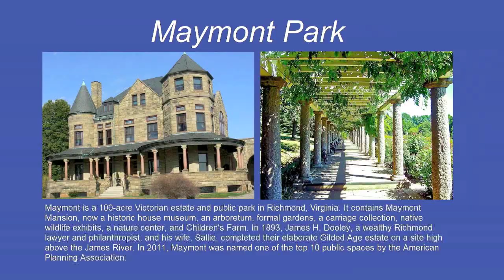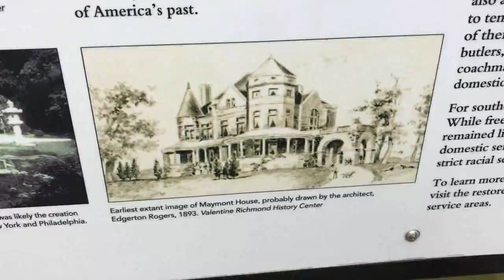Hikes and Walks Around Richmond, VA: Maymont Park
This is a quick POV walk-through of Richmond's famous Maymont Park. Maymont is a 100-acre Victorian estate and public park in Richmond, Virginia. It contains Maymont Mansion, an arboretum, formal gardens, a carriage collection, native wildlife exhibits, a nature center, and Children's Farm. In 1893, James H. Dooley, a wealthy Richmond lawyer and philanthropist, and his wife, Sallie, completed their elaborate Gilded Age estate on a site high above the James River. In 2011, Maymont was named one of the top 10 public spaces by the American Planning Association.